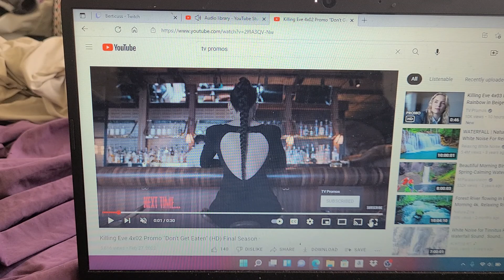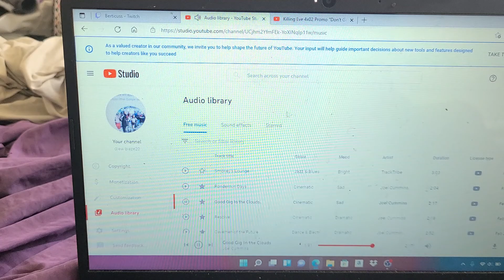KILLING EVE 4X2 DONT GET EATEN FINAL SEASON TRAILERRR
they might get eaten